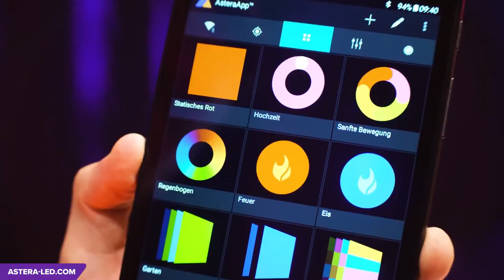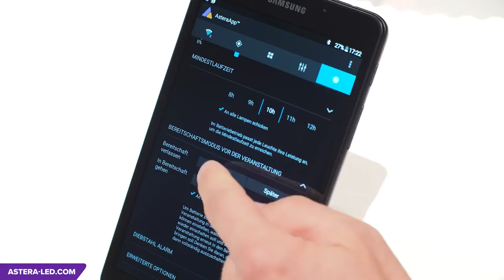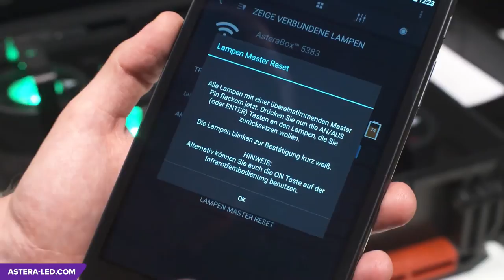Astera product overview supplied by Cablefree LED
Learn more about Astera wireless battery powered fixtures, supplied from the official scandinavian distributer Cablefree LED,